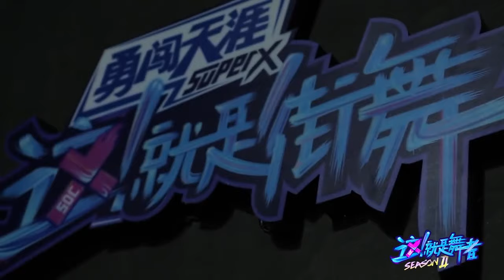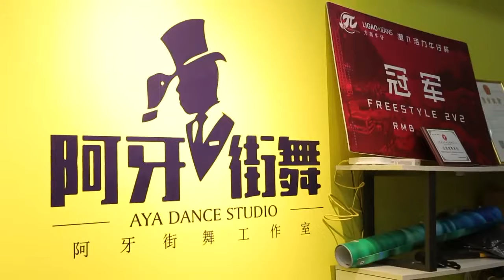【这！就是舞者 第二季 】EP01 | 阿牙VS冰冰 硬核舞者的超级奶爸日常 | 阿牙/李冰冰/王海/王润/雷曦 | 优酷 YOUKU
【这！就是舞者 第二季】 展现了一群为街舞而狂热的舞者为梦想出发的热血故事。捕捉《这！就是街舞 第二季》台前幕后高光亮点，深度挖掘舞者们背后的街舞故事，透过街舞展现他们生活的智慧和态度，让更多的人喜欢街舞，喜欢这种积极向上为梦想而努力的态度。
嘉宾：阿牙/李冰冰/王海/王润/雷曦/鱼丸/米震/余衍林/彭振堃/芶雯靖/王培炎/穆童/孙吾空/冯正/陈杰/马晓龙/许桦

下载优酷APP，更多精彩节目等你来盘！